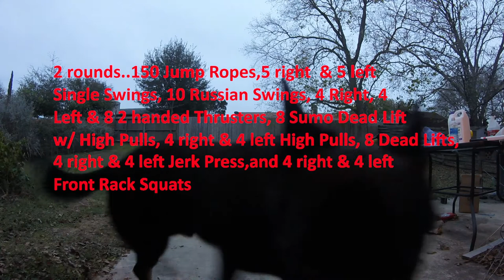Kettlebell Workout #97 The Six Gun Heavy 70# Kettlebell Workout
2 Rounds..150 Jump Ropes, 4 right & 4 Left Single Swings, 8 Russian Swings, 4 right, 4 left & 8 2 handed Thrusters, 8 Sumo Dead Lift High Pulls, 4 right & 4 left High Pulls, 8 Dead Lifts, 4 right & 4 left Jerk Press and 4 right & 4 left Racked Front Squats
I used a 70 pound Kettlebell